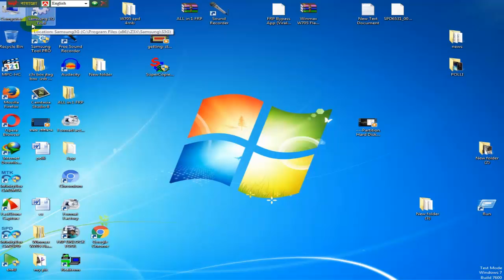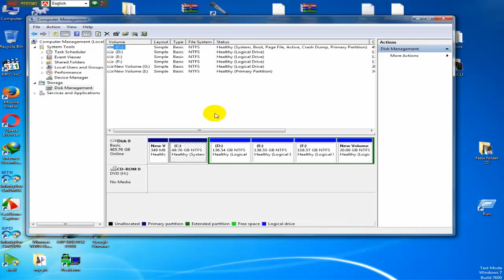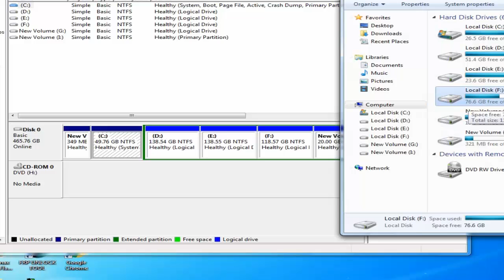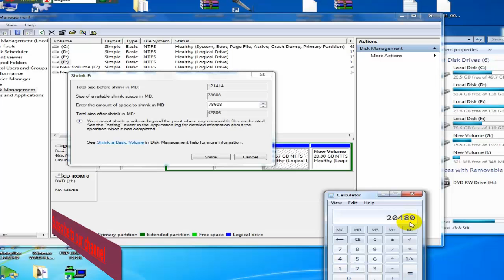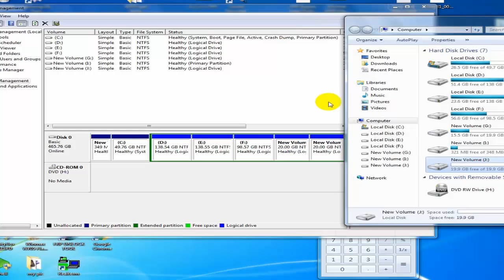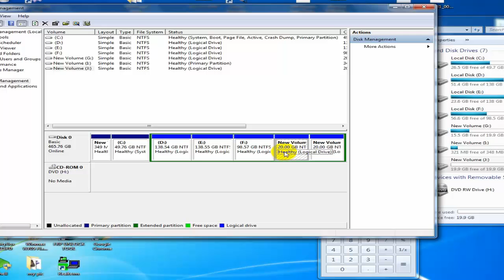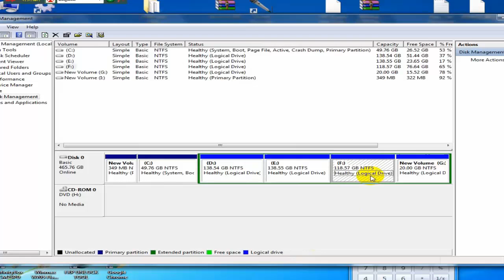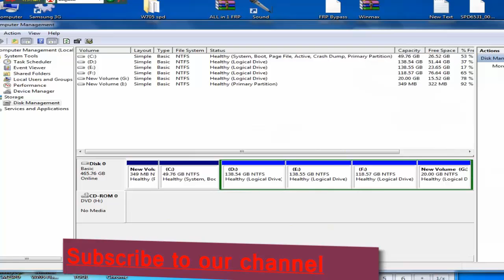How to Partition HDD # Hard Disk, Windows 10 /07/08 not Formatting Hard Drive